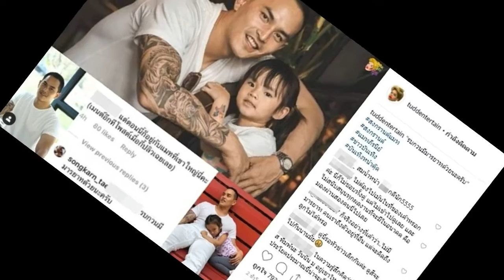สงกรานต์ ตอบกลับเดือด! อวยพรวันเกิดลูกสาว แต่มีคนเจออยู่กับ แมท ที่เขาใหญ่